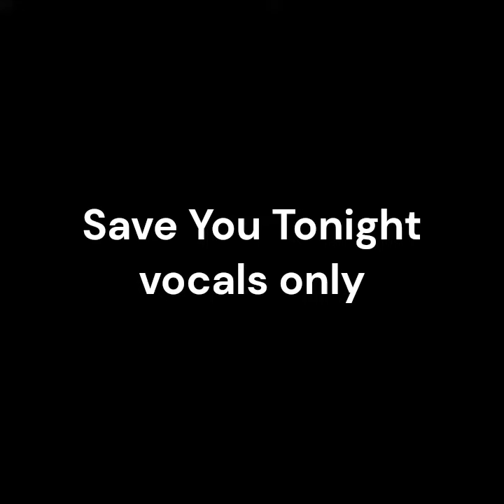Save You Tonight - One Direction vocals (ai recreation)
Made with Melodyne, RVC V2, and audacity